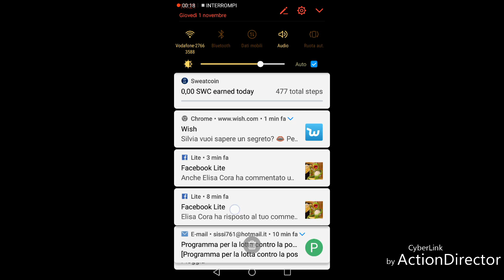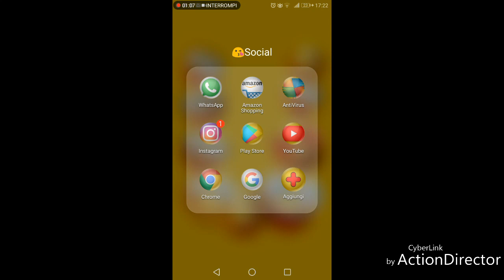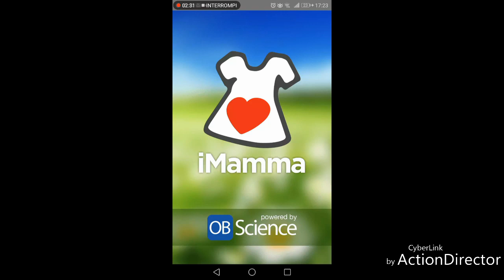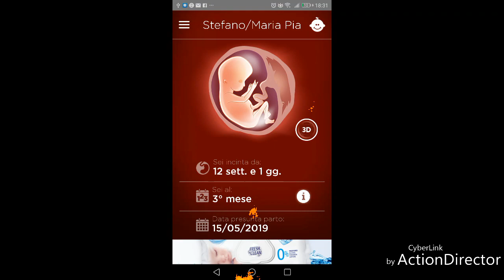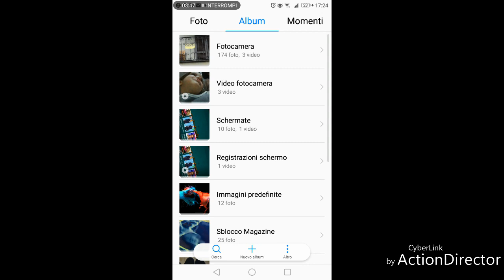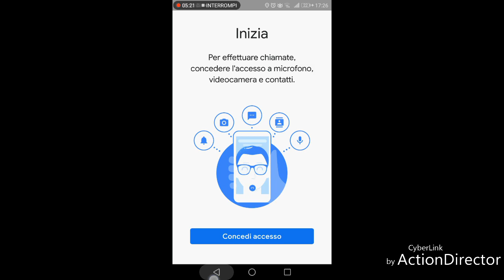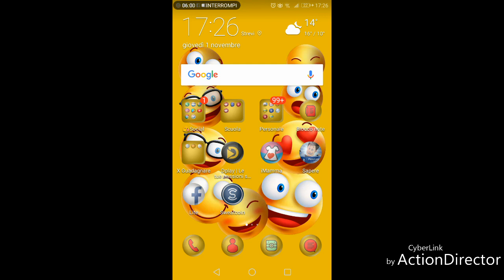Cosa c'è nel telefono di mia mamma?! ~ Giorgia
Bentornati sul nostro canale, in questo video curiosiamo il cellulare della mamma! Giorgia